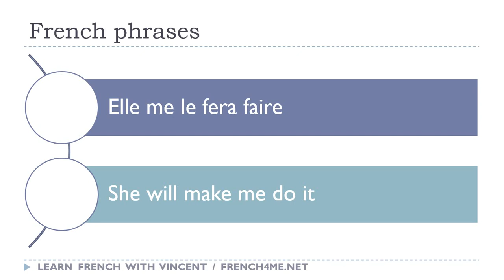Say it in French I She will make me do it avi